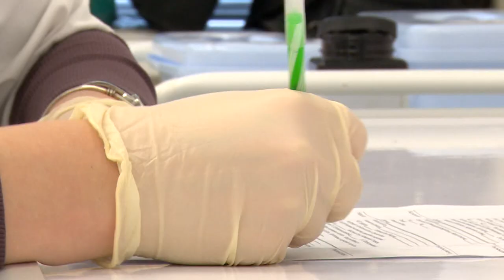100 учеников школы №19 прошли медосмотр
В рамках проекта «Научно-исследовательского клинического института детства Московской области «Здоровье школьников Подмосковья» медики провели осмотр порядка ста учащихся школы №19. В учреждение приехали врач-педиатр, эндокринолог, невролог и другие специалисты. Медики планируют проводить подобные осмотры и в других образовательных учреждениях региона. Школа в Медвежьих озерах стала первой. О том, как прошел первый день акции, расскажет Анна Балиет.